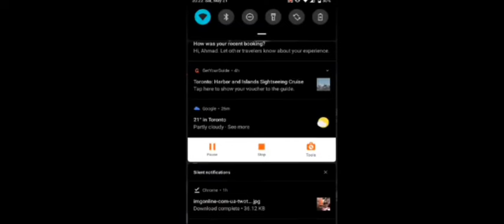COMPTON MENACE SETS THE RECORD STRAIGHT ON WACK 100 RELATIONSHIP!